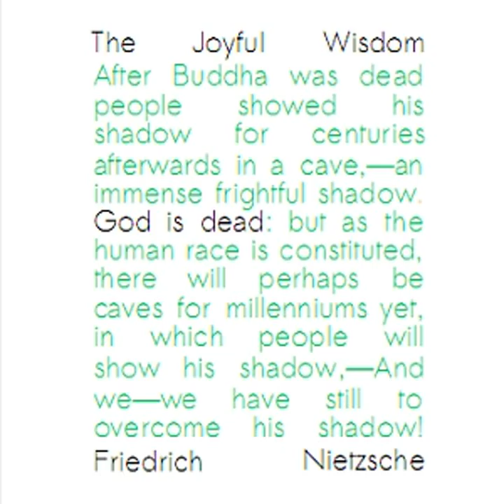The Joyful Wisdom (or: The Gay Science) by Friedrich NIETZSCHE Part 1/2 | Full Audio Book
The Joyful Wisdom (or: The Gay Science) by Friedrich NIETZSCHE (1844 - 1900), translated by  Thomas COMMON (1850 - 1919)
Genre(s): Poetry, *Non-fiction, Philosophy

Read by: TimSC in English

Chapters:
00:00:00 - 00 - Editorial Note and Preface
00:24:56 - 01 - Jest, Ruse and Revenge: A Prelude in Rhyme
00:49:20 - 02 - Book First, Part 1
01:56:09 - 03 - Book First, Part 2
02:58:22 - 04 - Book Second, Part 1
03:56:52 - 05 - Book Second, Part 2
04:51:12 - 06 - Book Third, Part 1
05:49:50 - 07 - Book Third, Part 2
06:48:01 - 08 - Book Fourth: Sanctus Januarius, Part 1
07:58:35 - 09 - Book Fourth: Sanctus Januarius, Part 2
09:04:51 - 10 - Book Fifth: We Fearless Ones, Part 1

'The Joyful Wisdom,' written in 1882, just before 'Zarathustra,' is rightly judged to be one of Nietzsche's best books. Here the essentially grave and masculine face of the poet-philosopher is seen to light up and suddenly break into a delightful smile. The warmth and kindness that beam from his features will astonish those hasty psychologists who have never divined that behind the destroyer is the creator, and behind the blasphemer the lover of life. In the retrospective valuation of his work which appears in 'Ecce Homo' the author himself observes with truth that the fourth book, 'Sanctus Januarius,' deserves especial attention: 'The whole book is a gift from the Saint, and the introductory verses express my gratitude for the most wonderful month of January that I have ever spent.' Book fifth 'We Fearless Ones,' the Appendix 'Songs of Prince Free-as-a-Bird,' and the Preface, were added to the second edition in 1887. (Summary by Dr Oscar Levy)